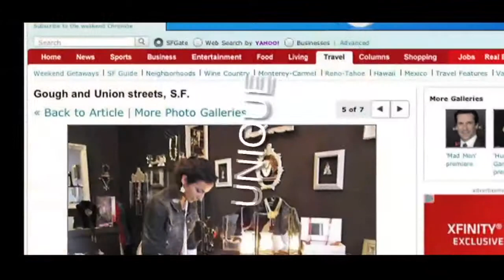Creita- Kickstarter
CREITA: A single piece to create a number of looks
Innovative wire mesh jewelry that can be changed multiple ways.Starts in Istanbul and handcrafted in San Francisco,with special price!